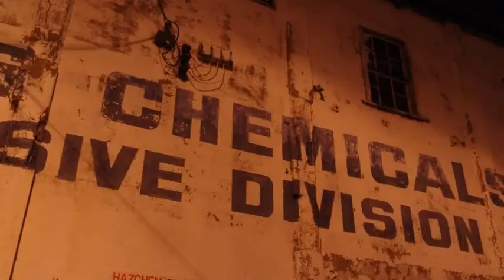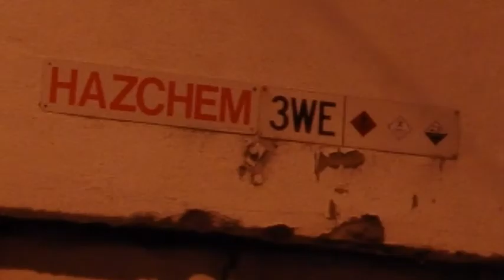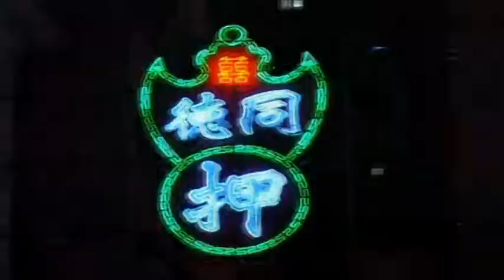Alpharisk show What do they say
A disturbing track with disturbed images.
Done back in 2005 before HD was a thing.